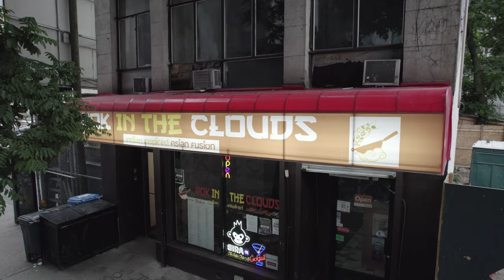The Donna Drake Show in NYC at Wok In The Clouds with Ankush it's Indian Inspired Asian Fusion Food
Wok in The Clouds is Asian Inspired Indian Fusion. Featuring popular dishes from through out Asia. Ankush Punhani returns to the show to discuss this special restaurant, located in NYC.